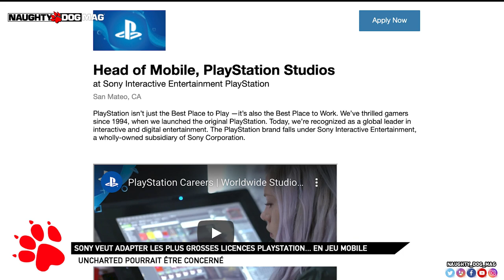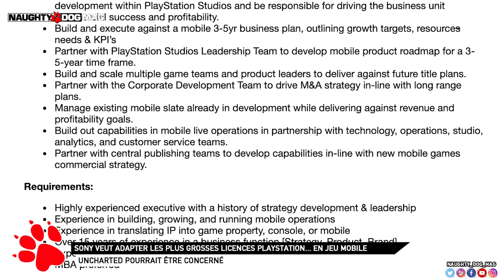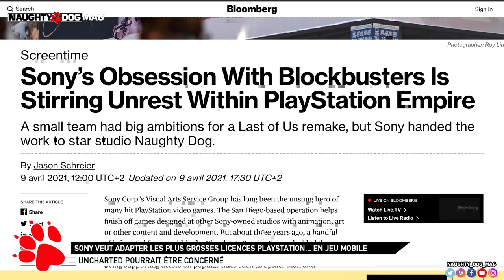UNCHARTED BIENTÔT ADAPTÉ SUR MOBILE ?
Sony est en train de créer une unité en Californie pour adapter les plus grosses licences PlayStation en jeu mobile. Uncharted serait concerné !

SUIVRE CHRIS :
_ Facebook :

ROCKSTAR MAG' :
_ Facebook :